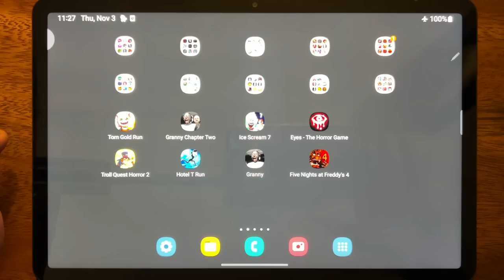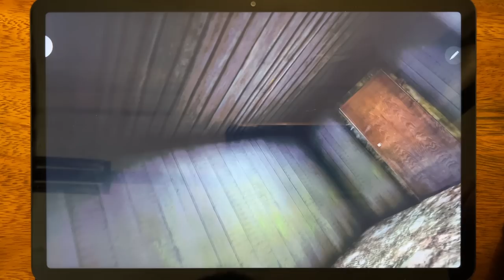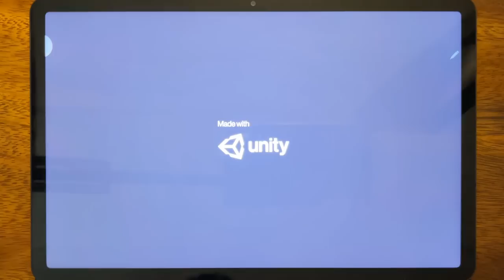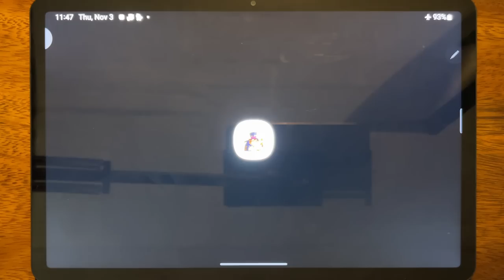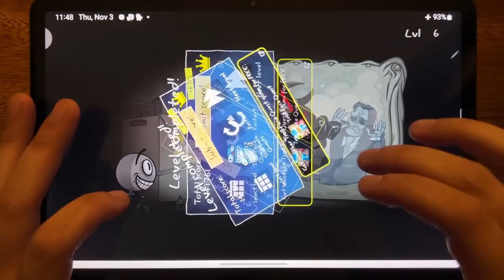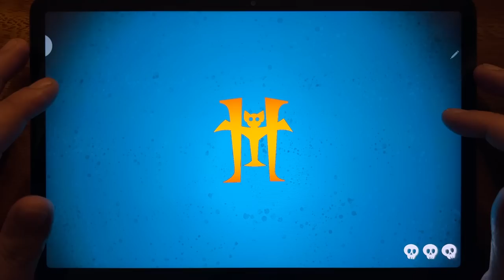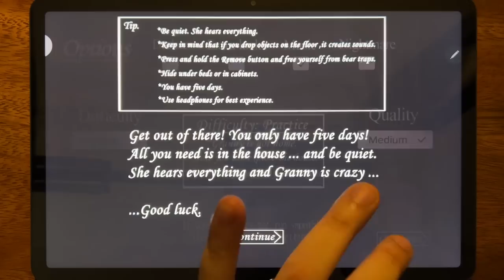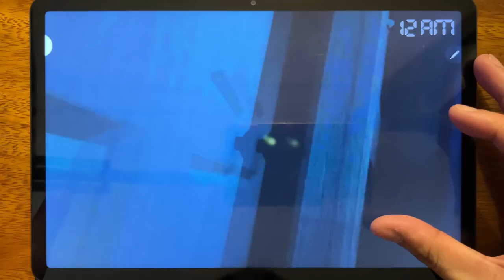Talking Tom Gold Run, Granny Chapter Two, Ice Scream 7, Eyes - The Horror Game, Troll Quest Horror 2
Talking Tom Gold Run, Granny Chapter Two,icescream7, Eyes - The Horror Game, Troll Quest Horror 2, Hotel T Run, Granny, Five Nights at Freddy's 4